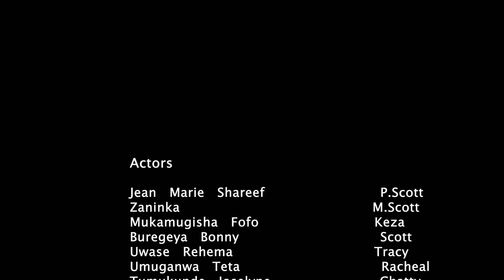MY FATHER IN LAW EPISODE 45 : Keza yariye karungi / Scott 😭😭/ RECHO ageze kuri Police